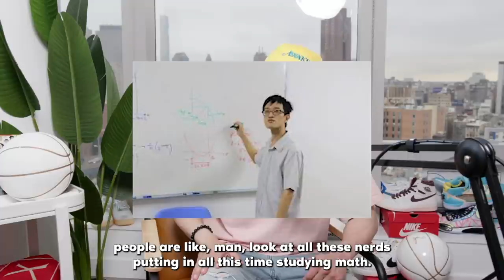Elon Musk Thinks Americans Should Work Harder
Does Elon Musk want America to be more like China?

FOLLOW THE FUNG BROS.

CAMERA //
EDITOR //